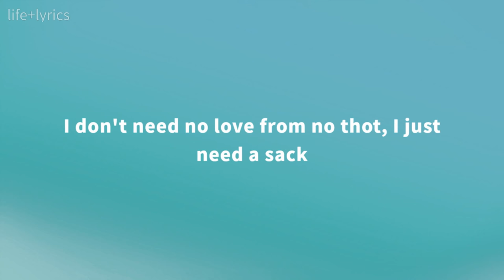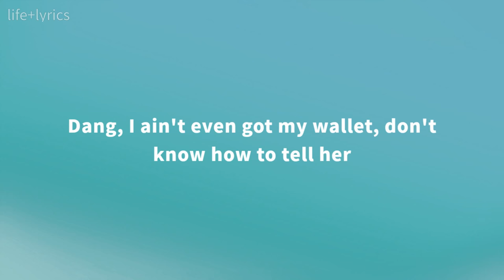NBG Dook - Mr. Matchmaker (Lyrics)